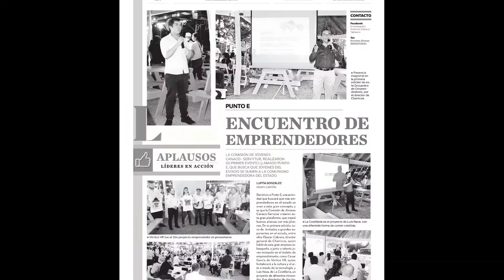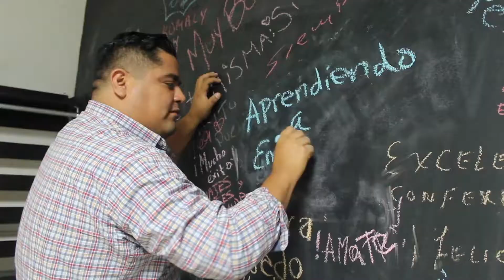Cesar Adrian Garcia - Vórtice VR y Centro Cultural Otót Amarte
César Adrián García Martínez
Licenciado en Animación y Arte Digital
Director de Vórtice VR y Centro Cultural Otót Amarte

Por medio de la realidad virtual y aumentada he podido emprender en Tabasco desarrollando proyectos que impulsan el arte, la cultura y el turismo tabasqueño.

Abrimos un Centro Cultural que me ha permitido acomodar una serie de conferencias de crecimiento personal con unos psicólogos, hemos presentado varias propuestas musicales con talentos locales, desarrollamos un ecosistema emprendedor con otras asociaciones civiles dedicadas al tema, hemos realizado talleres de arte y presentado obras de teatro de temáticas sociales.

A través de Vórtice VR hemos podido dar varias pláticas sobre tecnología y arte a las universidades.